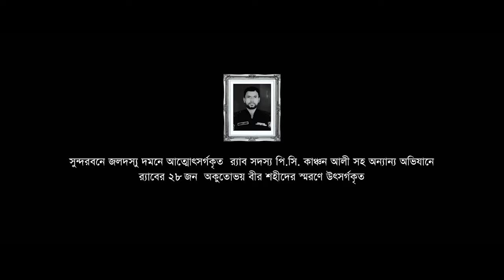Operation Sundarban | 4K Teaser | Riaz, Siam, Roshan, Faria, Manoj, Tuhin | Dipankar Dipon |RWCSL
FIRST BANGLADESHI WILDLIFE ACTION THRILLER MOVIE OPERATION SUNDARBAN.
Based on the success story of adventurous operation by RAB Forces to make Sundarban pirates free.

INSPIRED BY: DR. BENAZIR AHMED, BPM (BAR), IGP & FORMER DG RAB
OPERATION SUNDARBAN
A FILM BY DIPANKAR DIPON
THEME, CONCEPT & IMPLEMENTATION BY LEGAL AND MEDIA WING, RAB

OPERATION SUNDARBAN PRODUCED BY: RAB WELFARE CO-OPERATIVE SOCIETY LIMITED
ASSOCIATE PRODUCER: FORTUNE GROUP

STORY & SCREENPLAY: DIPANKAR DIPON
DIALOGUE: NAZIM UD DOULA,
ADDITIONAL DIALOGUE: ZIAUR RAHMAN BIDYUT
SCREENPLAY ASSOCIATE: NAZIM UD DOULA
SCRIPT ASSISTANT: ATIKUR  RAHMAN
RESEARCH HEAD: HASANAT BIN MATIN

CAST: RIAZ AHMED, SIAM AHMED, NUSRAAT FARIA, ZIAUL ROSHAN, DARSHANA BANIK, RAISUL ISLAM ASAD, TASKEEN RAHMAN, RAWNAK HASAN,  SHATABDI WADUD, MONOJ PRAMANIK, TUA CHAKRABORTY. SAMINA BASHAR, ARMAN PARVEJ MURAD, MANOS BONDHOPADHAY, MONIR KHAN SHIMUL, TUHIN TANZIL, DEEPU IMAM, NARESH BHUIYAN, BAIDYA NATH SHAHA, KAZI UZZAL, ARFAN SHAH BABU, NAYM ABIR, DUKHU SUMON, SHAKILA PARVIN, RAZ ARIYAN.

ASSOCIATE DIRECTOR: RAJDEEP GHOSE
EDITOR: MD KALAM,
ASSISTANT EDITOR: KOWSER ISLAM PRANTO
DOP:  SOUMYADIPTA VICKY GUIN & RAMYADIP SAHA
LOGO DESIGN: SHALIM HOSSAIN SAZU
PRODUCTION DESIGNER: TAPASH SARKAR
ART DIRECTOR: SHAH NAWAZ SHAJIB
ACTION CHOREOGRAPHY: LEGAL & MEDIA WING, RAB
ACTION: RAJESH KANNAN
COSTUME DESIGNER: SHARMIN MUKTA
MAKEUP: MD. KHOKON
EXECUTIVE PRODUCER: SAYAK KHAN,
LINE PRODUCER: SARATHI GUHA